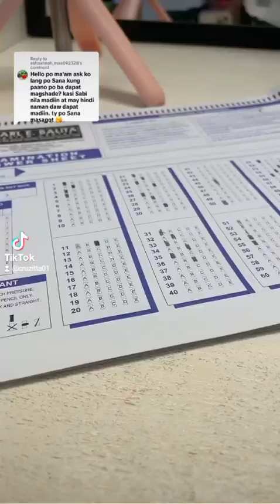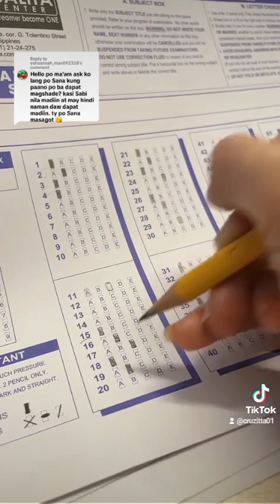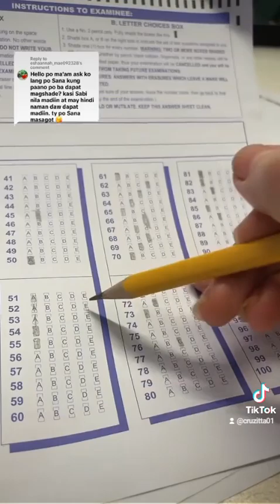PROPER SHADING | LET TIPS | LET REVIEW | ACTUAL BOARD EXAM